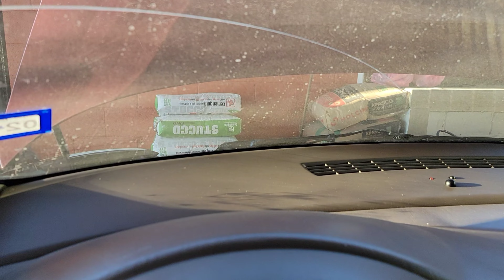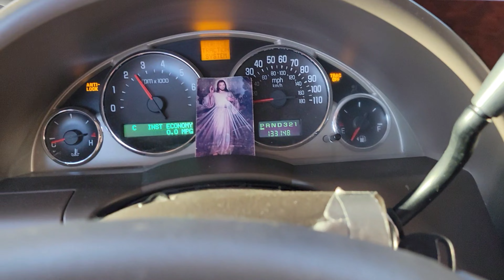pasando cables 25 de diciembre 2022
navidad en casa con mi Papa